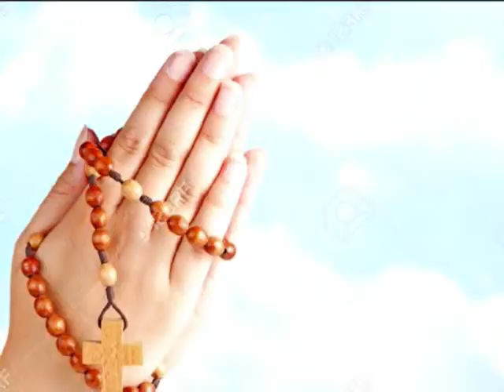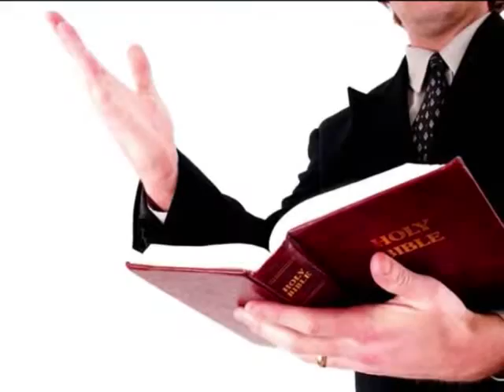CUAL ES EL ÁNGEL DEL 17 DE ABRIL ?